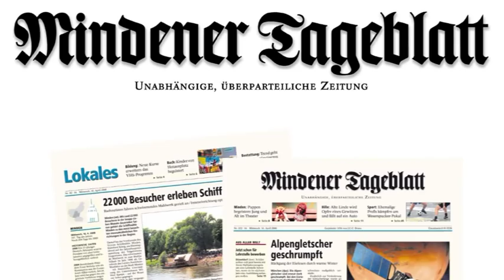Ab dafür 2010 - satirischer Jahresrückblick von und mit Bernd Gieseking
Minden (mt). Wieder geht ein Jahr zur Neige. Kabarettist Bernd Gieseking führt Protokoll, zieht Bilanz und kommentiert. Seit 17 Jahren zelebriert Gieseking seinen jährlichen Rückblick "Ab dafür!"